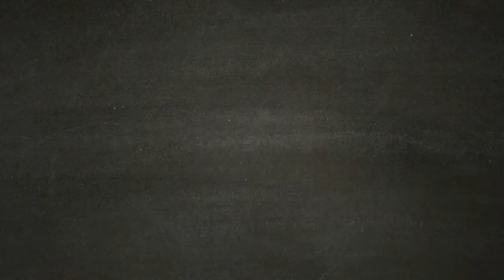Anayama il commerciante e Kotaro - SEKIRO [Walkthrough Gameplay ITA - PARTE 20]